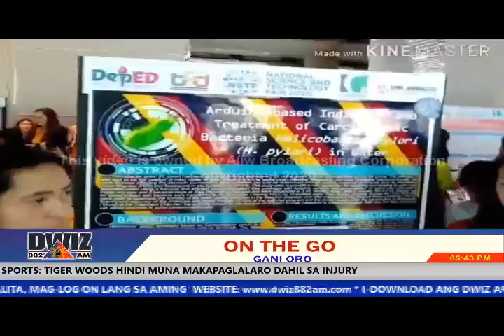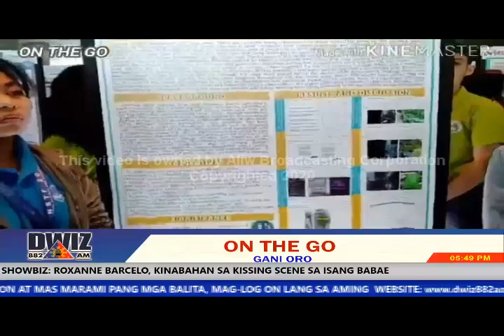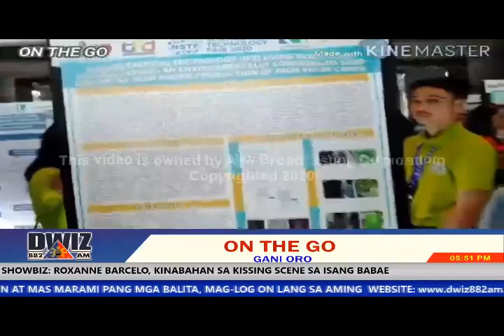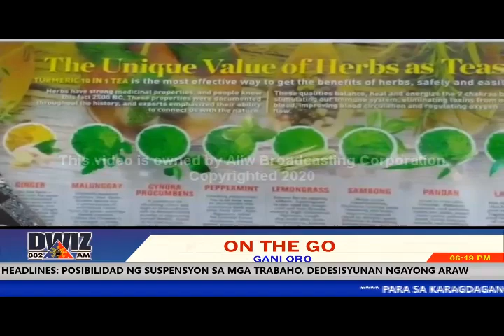ON THE GO - MARCH 9, 2020